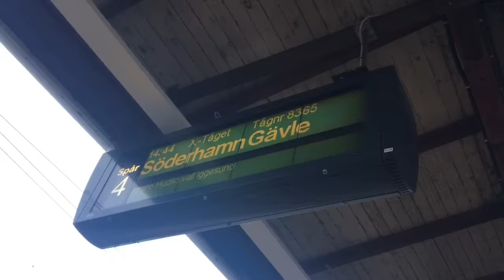Kurdish VLOG | HAPPY HELLOWEEN🎃